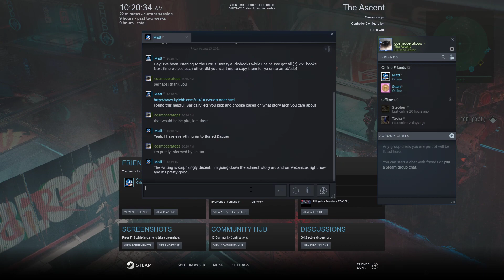The Ascent Ep 10